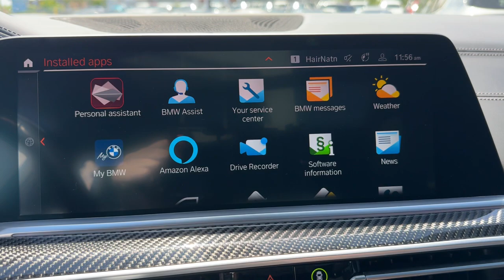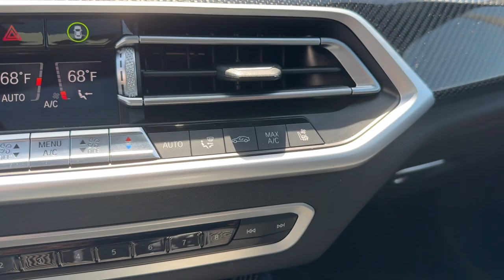2021 BMW X6 Schaumburg, Barrington, Arlington Heights, Hoffman Estates, St. Charles, IL N11912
Black Sapphire Metallic Used 2021 BMW X6 M50i available in Schaumburg, Illinois at Patrick BMW. Servicing the  Barrington, Arlington Heights, Hoffman Estates, St. Charles, IL area.

Patrick BMW
700 E Golf Rd.